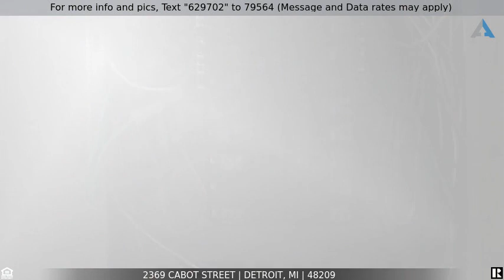Priced at $89,999 - 2369 CABOT Street, Detroit, MI 48209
CALLING ALL 1ST TIMERS, INVESTORS OR EXTENDED FAMILIES! This beautiful home is great for you all! The home has ample space and still boasts 2 kitchens if you wanted to rent it out! If kept a single family it allows for space and separation. There's endless options with this layout! Roof only 3yrs old, Furnace only 5yrs old. Great block, beautifully built up! Don't pass over this one! Come visit today, let's make a deal!

Currently used as a 2 family (2369/2371) but city has single family. Tenants are still in upper unit, they will either stay or go, your choice! Currently month to month.